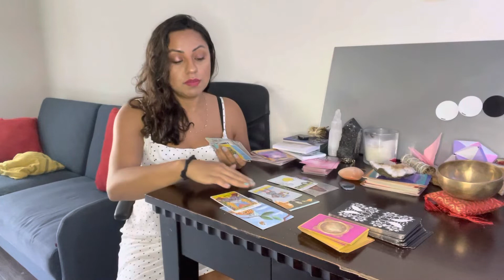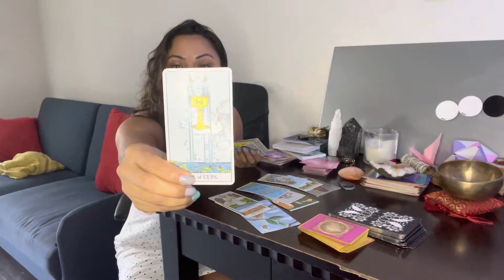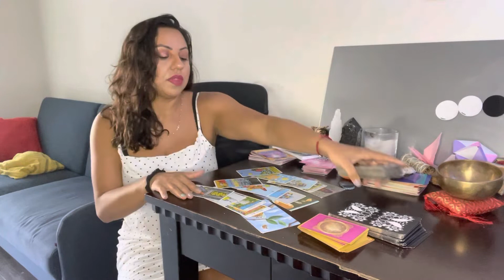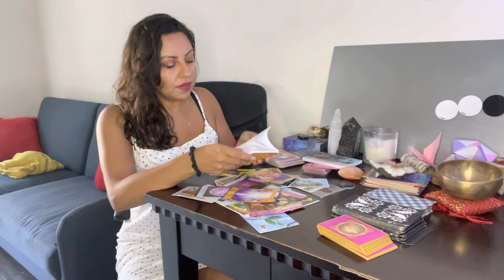virgo WHY THE DOUBTS